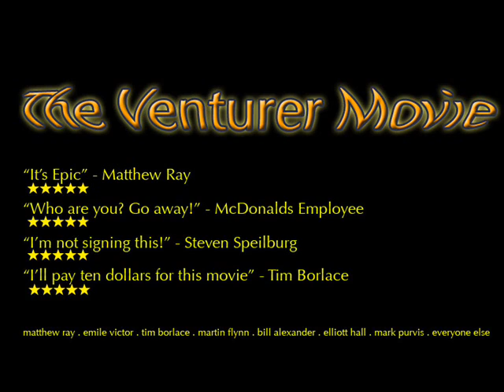The Venturer Movie Trailer (2006)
The Venturer Movie Trailer (2006) will be the best movie of 2006!